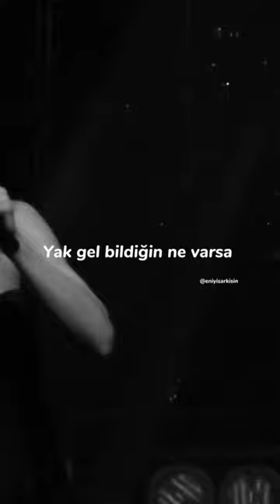Funda Arar - Dön Gel